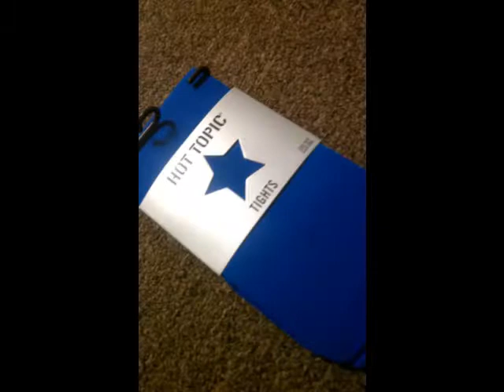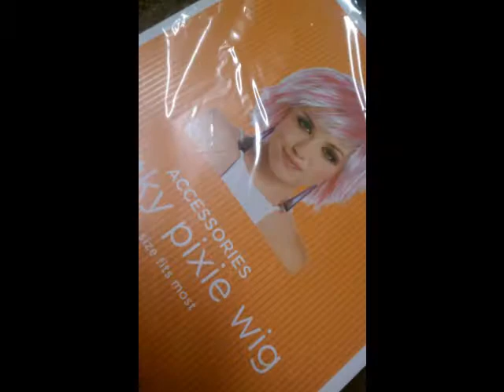Halloween Costume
This is my first edited vlog :) I am not the author nor do I own any of the rights to these songs.